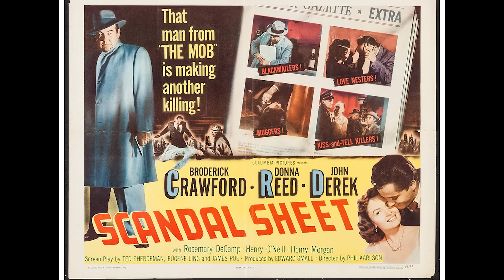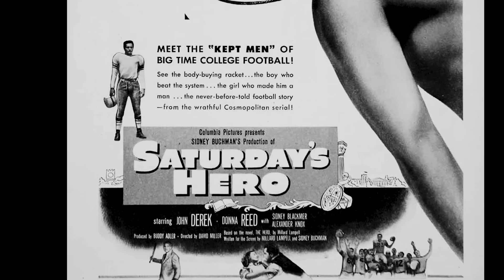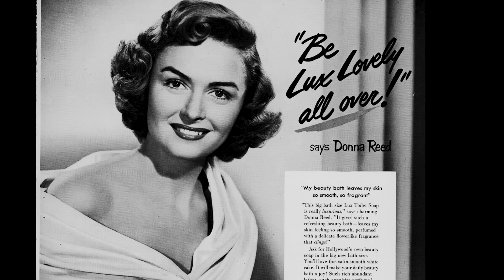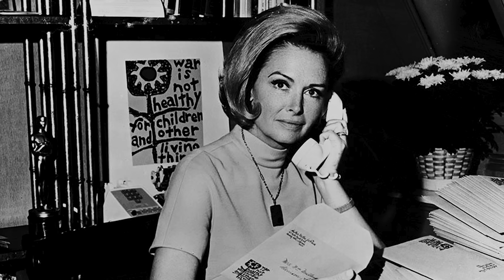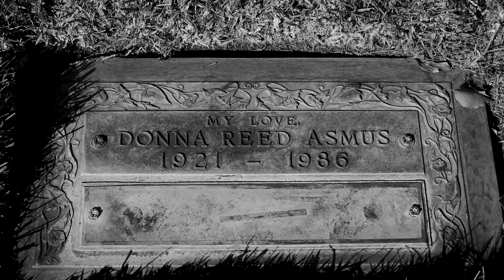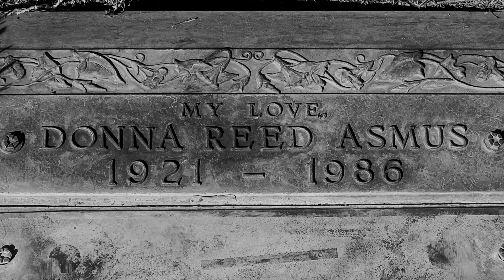Hollywood Mysteries #20 - Donna Reed, America's Mom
Donna Reed was one of the most heartwarming and familiar figures in movies and on TV through the 1940s and 1950s. Despite her wholesome image, she is perhaps best remembered for a role as a racy and seductive 'hostess' in From Here To Eternity.

She became one of the most important voices calling for the end to the war in Vietnam, and then returned to TV screens in Dallas, decades after dominating the airwaves in The Donna Reed Show.

But for one strange moment of incredible good fortune, all of this might never have happened...

We think this is a fantastic poster of one of Hollywood's most iconic films.

Also, check out our Amazon recommendations for the top Donna Reed picks currently out there.

Scandal Sheet
The Donna Reed Show
From Here To Eternity